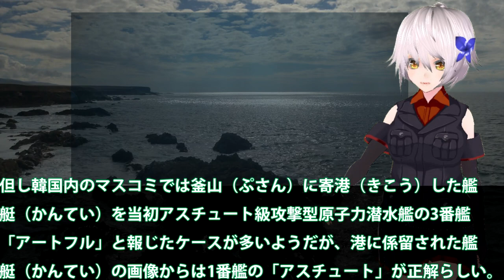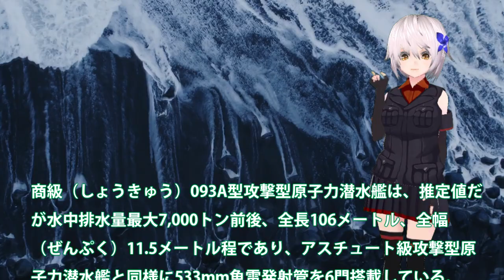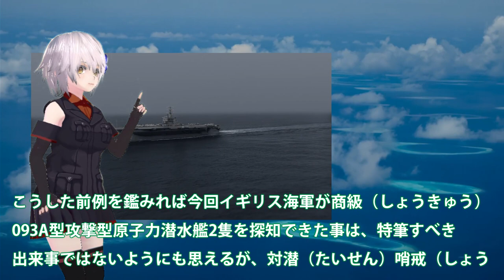空母クイーン・エリザベスに中国原潜2隻が南シナ海で尾行！潜水艦が発見されることは不名誉？英空母は実は3隻いたと・・・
関連動画
潜水艦vsヘリコプター！フランス海軍全面協力のミサイル決戦　映画『ウルフズ・コール』本編映像
韓国の驚くべき「ダブルスタンダード」的外れな対日批判にア然【世界イッキ見】
潜水艦VSヘリコプター、ミサイルランチャー決戦！映画『ウルフズ・コール』本編映像

引用・転載「出典：海上自衛隊ホームページ」
引用・転載「出典：航空自衛隊ホームページ」
引用・転載「出典：陸上自衛隊ホームページ」

南シナ海人工島が爆破？中国の専門家が警告・・・多国籍軍クワッド+航行の自由作戦の一部に！
【海外の反応】南シナ海で水中爆発？TNT換算で最大20キロトン相当の水中爆発が発生…中国沿岸部で放射能レベルが上昇!【日本の魂】
【衝撃】リチウムイオン電池搭載潜水艦はまだ序の口だった！次期潜水艦はなんと・・・原潜並の機動力を得る！？流石の技術に中国も白旗か…【海外の反応】